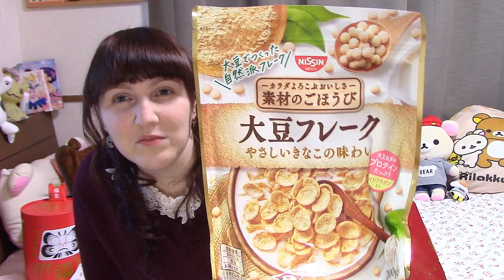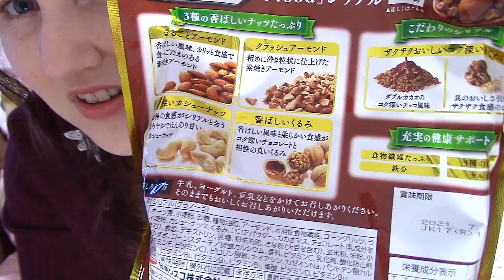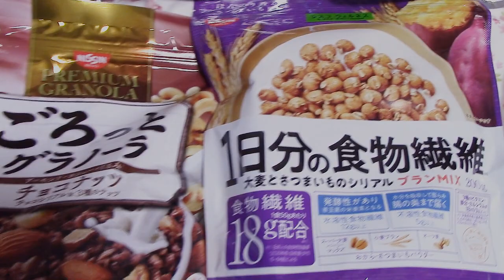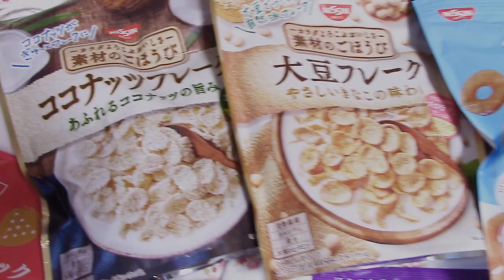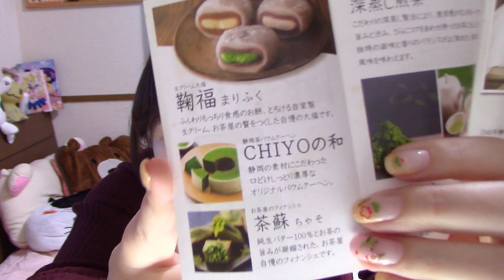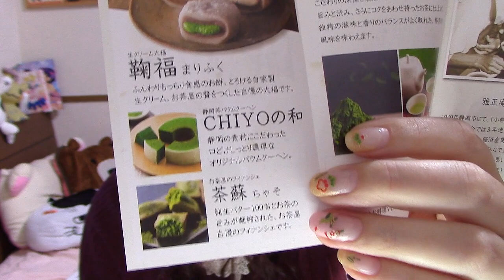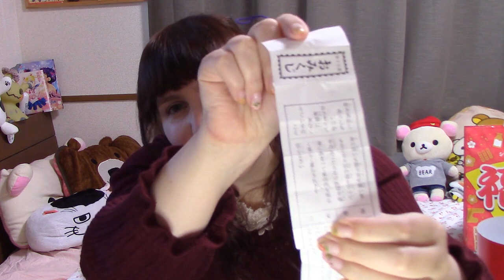Fukubukuro 2021 ☆ Foodie Edition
Die letzte Fukubukuro Runde für dieses Jahr und dieses Mal dreht es sich vorwiegend um Lebensmittel - Tee, Matcha-Produkte, Cornflakes,... - seid also gespannt!
[[ English subtitle coming soon ]]
The last fukubukuro round for this year and this time it's all about foodie products - tea, matcha products, cereals, ... - so be ready for what it will be!